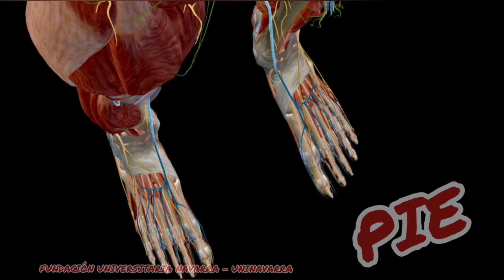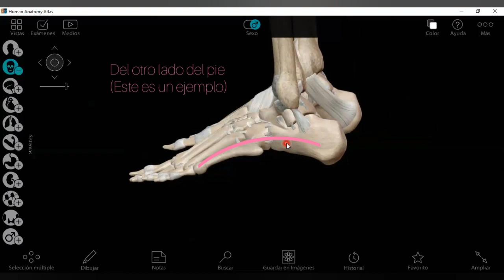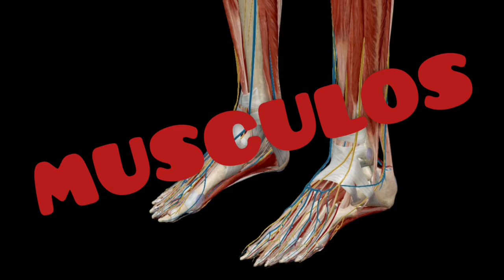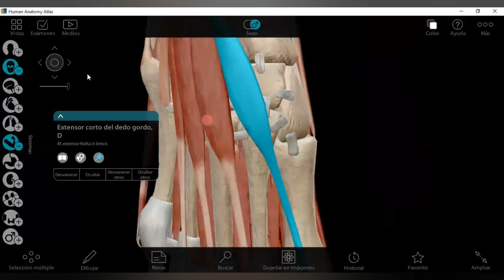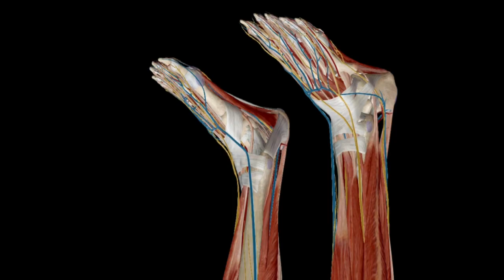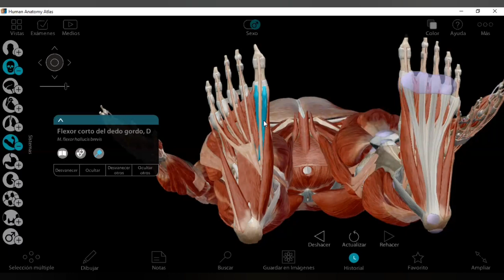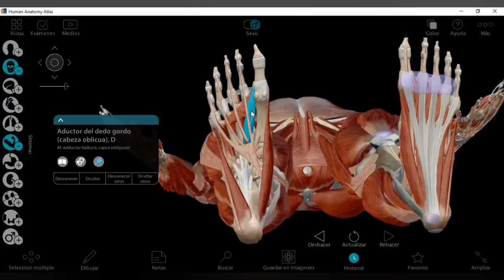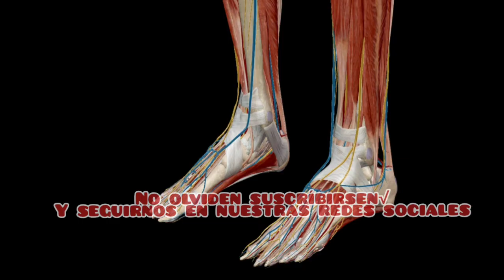Anatomía del pie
En este vídeo aprendemos de una forma mas fácil la anatomía del pie.
¡Esperamos les sea útil!